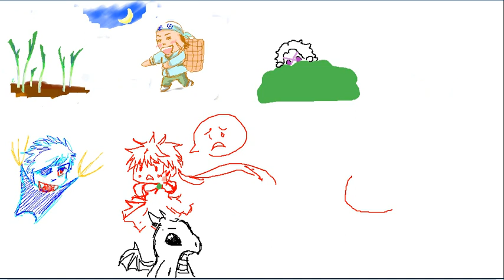Date Masamune PC Pchat Session #8.avi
Drawing log from pchat session #8 we made at Date Masamune FC on DeviantArt 8D
XDDD